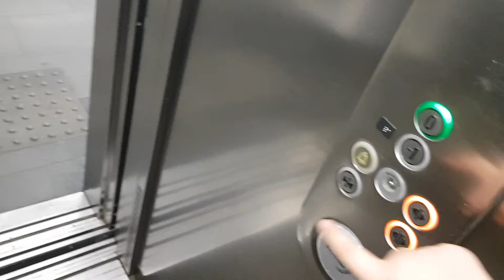Bydgoszcz Główna. 1/5